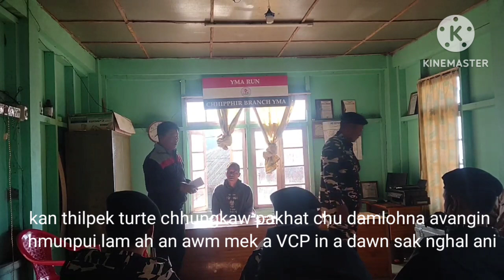CONWEL PTS Thenzawl te Naupiang chibai buk nan Chhipphir ah luanchhuahna an nei